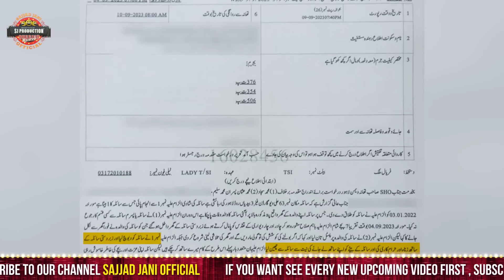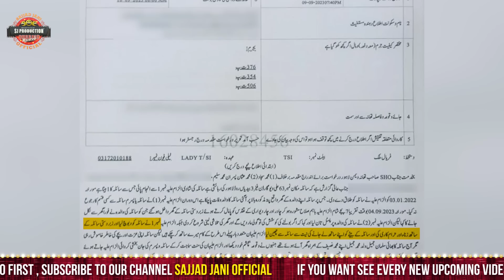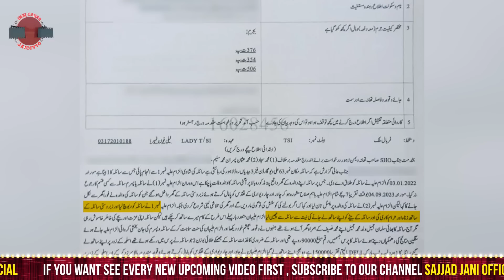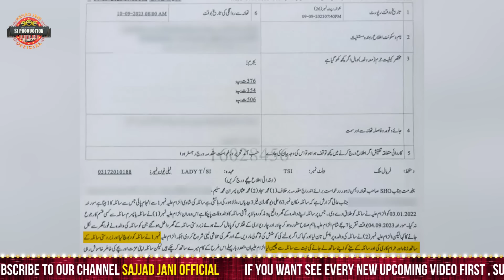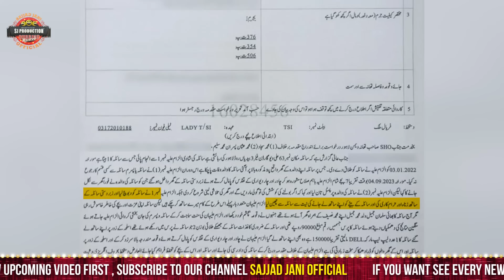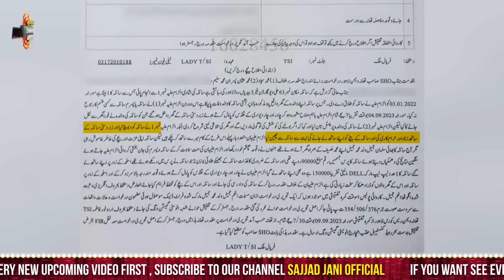Faisla Ap Ny Karna Ha | Mairay YouTubers Bhaio Kuch Hosh Karo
Sajjad Jani Ka YouTubers Ko Repl | Proofs Or Evidence Ap Ky Samnay | Faisla Ap Ny Karna Ha | Asal haqeeqat samany a gai | kya sach kya jhoot ha  | Mairay YouTubers Bhaio Kuch Hosh Karo